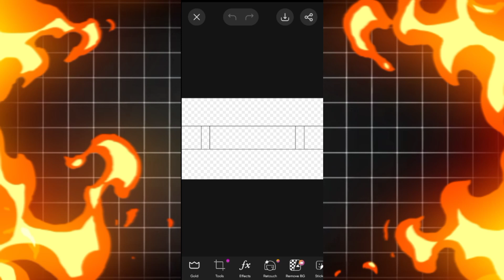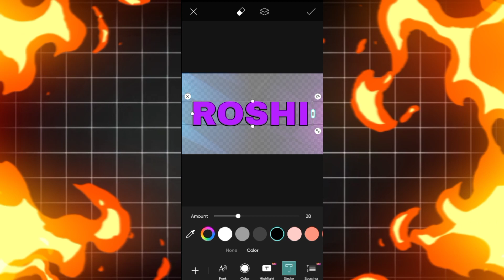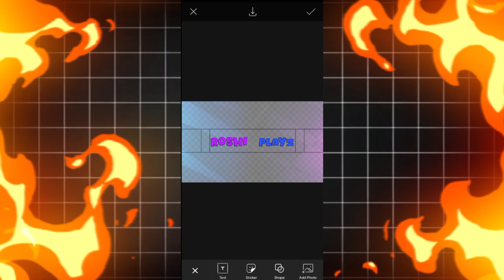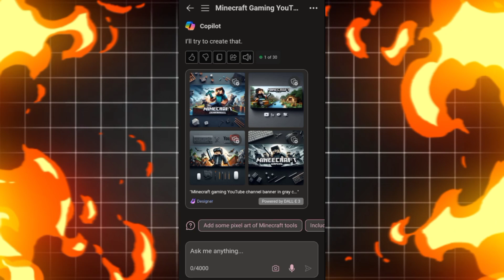How To Make Banner in 1 Minute🎋 || how to make YouTube channel banner 💥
How to make banner in 1 Minute

WELCOME

banner
channel banner
1 Minute
how to make
Minecraft banner
bing
editing
thumbnail
command
Minecraft PE
Minecraft java
edition

Command 🔗
creat Minecraft gaming YouTube channel banner (colour)